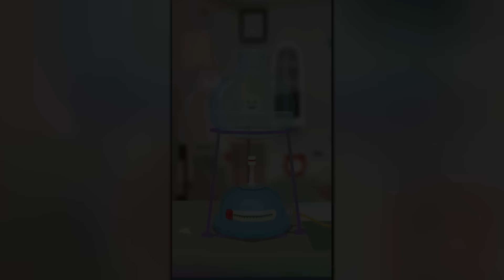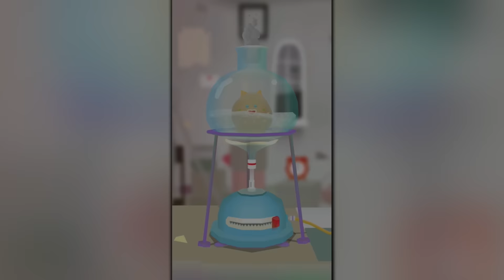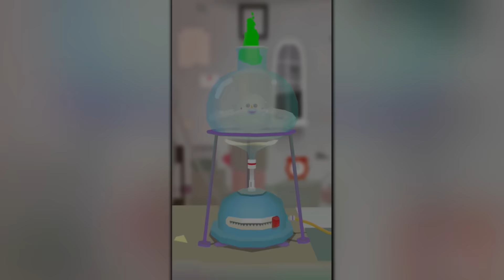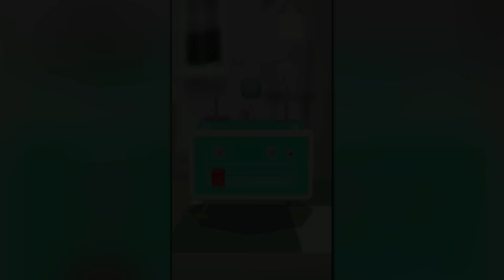TOCA LAB #3 | Creamos elementos de la tabla periódica | Android y iOS